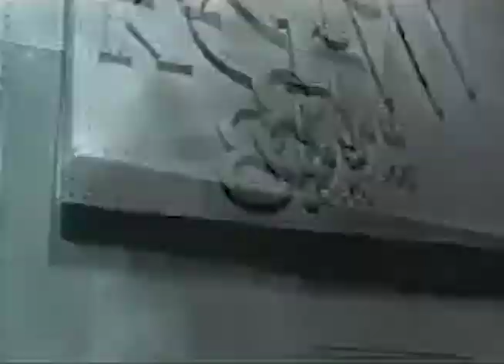Adele - Full Performance - Live on KCRW, 2008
Adele performed live at the KCRW studios on March 21st, 2008. KCRW producer Ariana Morgenstern was there and she offers insights on what it was like to be in the room:  "Way before Adele became a household name and an international star, she was sitting in the KCRW studios warming up for her U.S. radio debut, behind her album '19.' When she was on air, we were floored. We just sat and listened and watched — history was happening in the basement studio at KCRW."

Set List:
0:00 Crazy for You
3:54 Melt My Heart to Stone
7:16 Right as Rain
10:50 Chasing Pavements
14:32 Hometown Glory

Enjoy this session? Support KCRW's mission to share music with the world. Our non-profit radio station in Santa Monica, California has supported musicians and DJs for more than 40 years. Help us continue our music programming by donating whatever you can